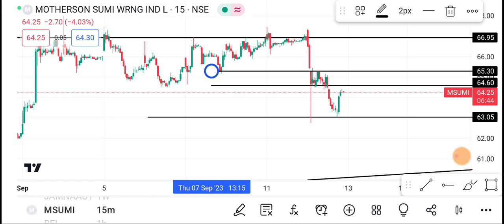🔴 Motherson sumi Share | Motherson sumi Share latest news| Motherson sumi price today news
1-) Motherson sumi Share
2-) Motherson sumi share news today
3-) Motherson sumi share latest news
4-) Motherson sumi share price
5-) Motherson sumi share analysis
6-) Motherson sumi share price today